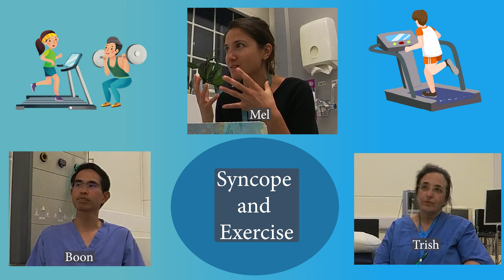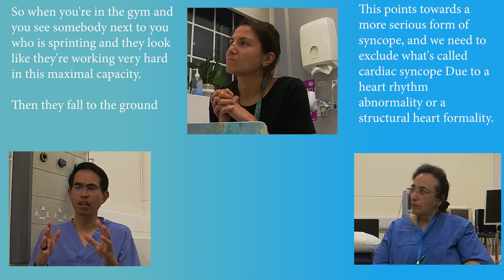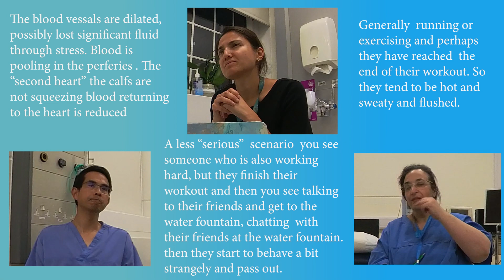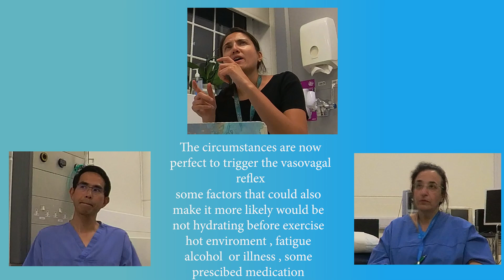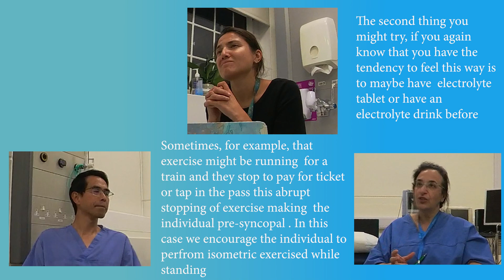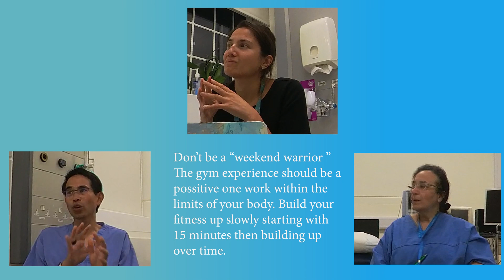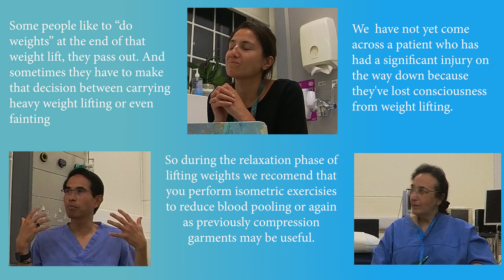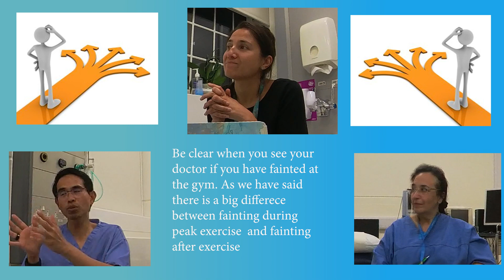Exercise and syncope (Stop fainting snippets)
Here we discuss syncope after the gym: